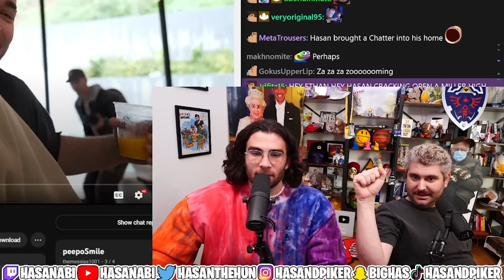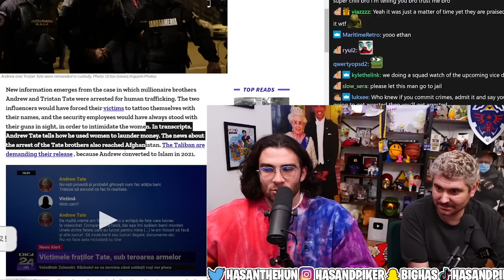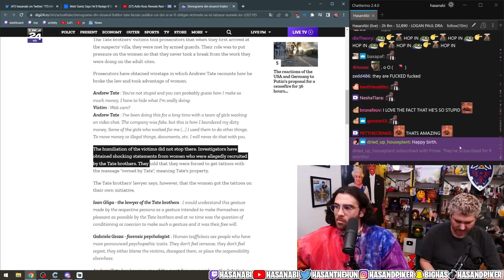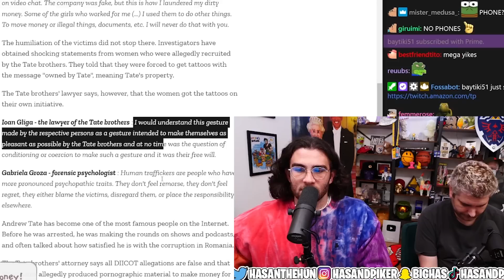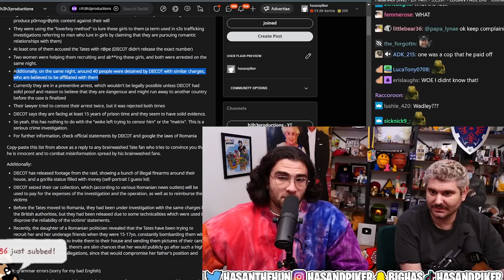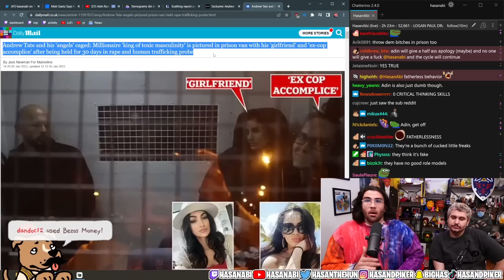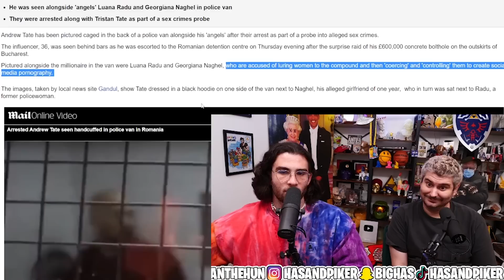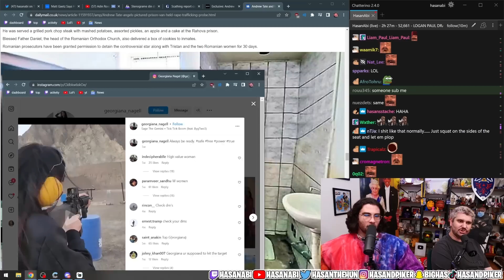Andrew Tate Admits his Crimes | Hasanabi reacts